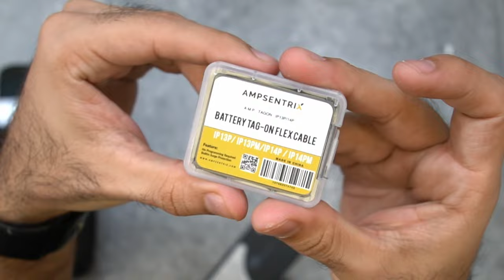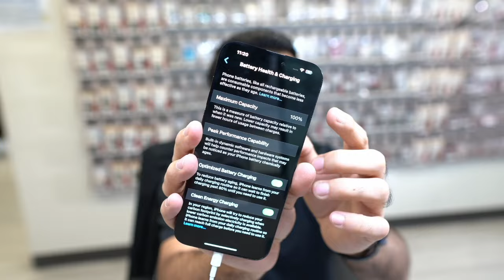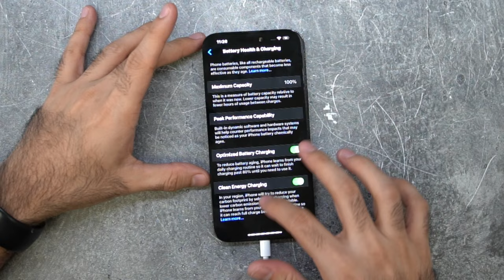iPhone 14 Pro Max cambio de bateria sin mensaje ☺️